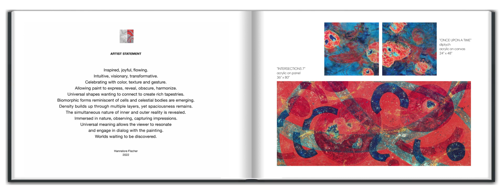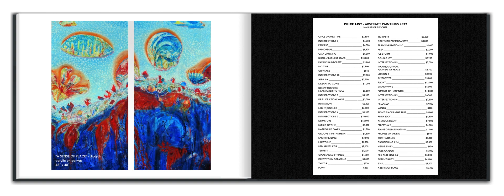Abstract Art Catalog by Hannelore Fischer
In this catalog you will find 62 paintings, mostly in large format, created by Hannelore Fischer between 2002 and 2022. They are beautiful Abstractions of nature in bold and bright colors. Each one has the potential to enrich your walls with  their universal message that everything is interconnected, and many worlds are waiting to be explored. All are available for sale, with a generous discount of 15% to 50%. You will find a price list on the last page. Packing and shipping is not included and will be added to the price.